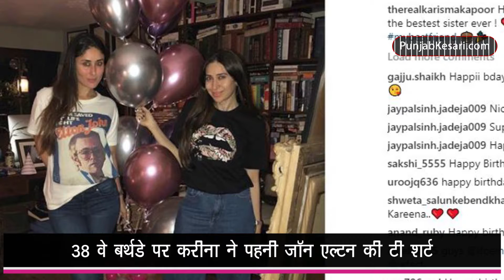रात 12 बजे हुआ Kareena Kapoor का बर्थडे सेलिब्रेशन | Bollywood Kesari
Kareena Kapoor threw her birthday party on the 20th of September, midnight where all her close friends and family members enjoyed. Watch the video for more bollywood updates.